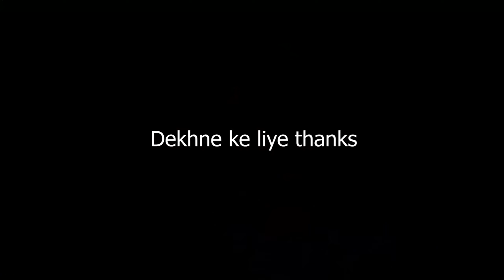Andaman mei Chota Balu beach kahan hai? | Area Scanner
Andaman mei Chota Balu beach kahan hai?

Andaman,
Andaman and Nicobar Islands,
Havelock,
Neil Island,
Radhanagar beach,
Bharatpur beach,
Andaman beach,
Port Blair,
Andaman tourism,
Andaman tourist destinations ,
shoal bay 19 beach,
baratang port blair,
andaman and nicobar city,
andaman and nicobar,
andaman sea beach,
andaman tour videos,
andaman beautiful places,
wandoor andaman islands,
andaman nicobar sea,
nicobar island tour,
port blair island,
explore port blair,
port blair,
andaman tour,
andaman nicobar islands tourism video,
andaman,
places to visit in andaman and nicobar islands,
andaman nicobar tourist places,
best time to visit andaman nicobar island,
places in port blair,
andaman tour places,
island in andaman

 Area Scanner 😊